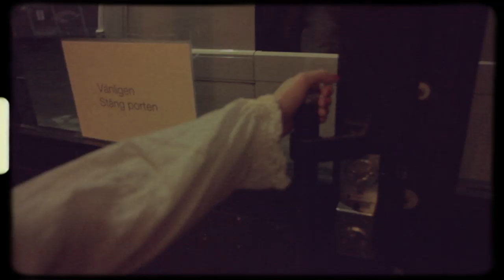Jack Moy - Hummingbird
Official music video for "Humming Bird" by Jack Moy & Glöden

VIDEO CREDITS
dop EMIL MKRTTCHIAN | set BEATRICE STRAND | camera ass. ERIK HASSEL | make & costume FRANCISKA SVENSSON | illustrations NIKLAS GRINDER | animation THOMAS DEMIRIAN | sound edit ANDERS KWARNMARK | weapon VAPENBUTIKEN.COM